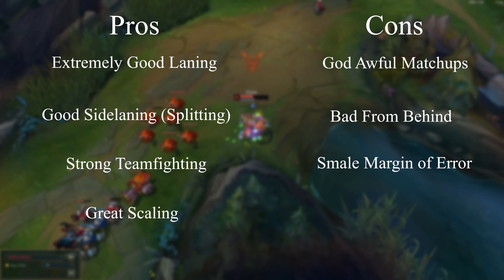How I Got Diamond Playing Literally Only Qiyana (Bruiser Qiyana Guide)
An in-depth guide on how to succeed with bruiser Qiyana.
Runes, Items, Combos, Etc.

Yes I know it says "Smale Margin"